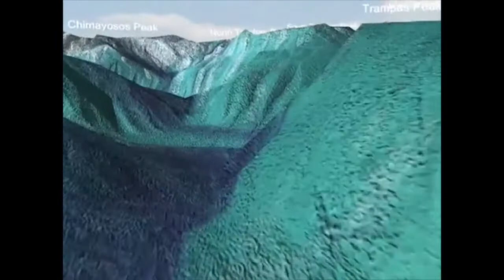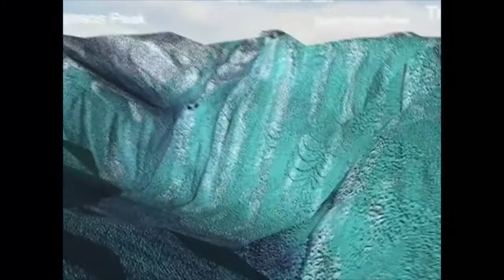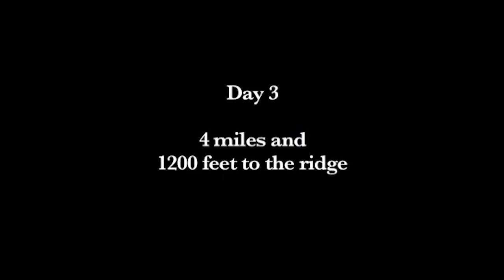Elevation #17 - Truchas Peak - 13,108ft !! Let's try to climb it!!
Join DanO, Chrispy, and JMar as they attempt to climb the 2nd highest peak in New Mexico.

From the New Mexico Digital archives, filmed back in 2008.

Jason Harris:  Animation
Mike Ward:  Maps, cartography, narration
Dan Otero:  video lead, music, narration
Justin Marley:  expedition, narration, intro animation
Chris Poole:  expedition, narration

Produced by Mandolin, LLC, New Mexico Digital